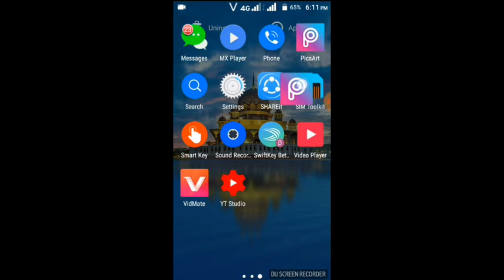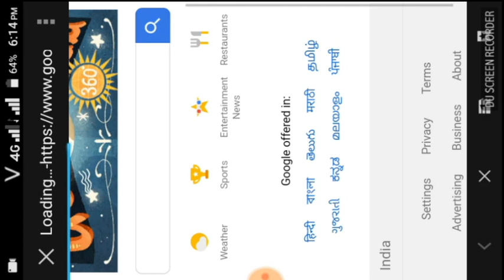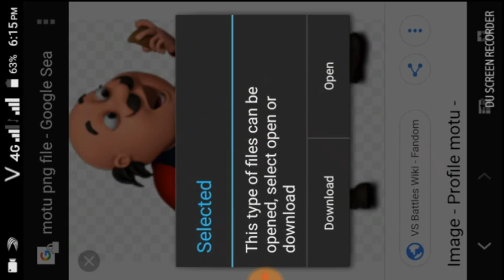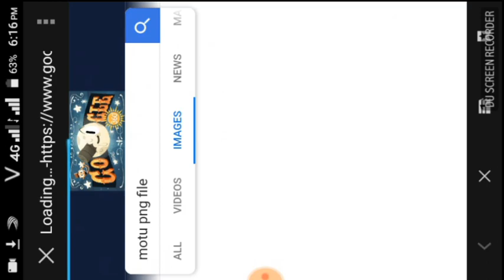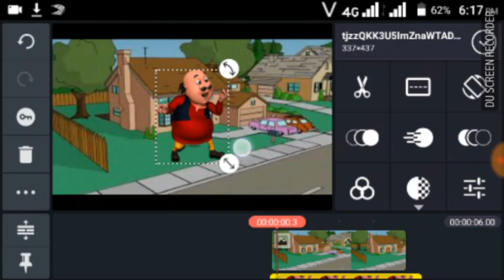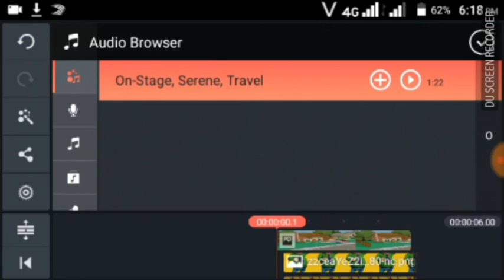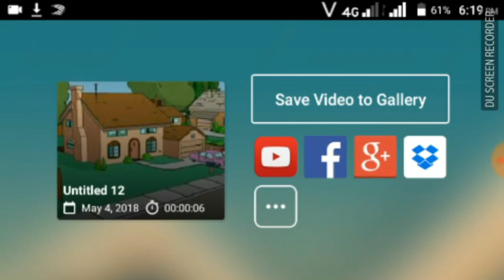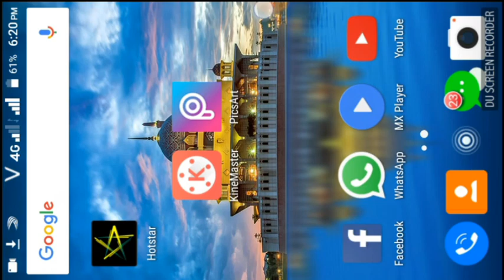कार्टून पहेली विडियो बनाना सीखे How to make jasusi pheli video in hindi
Hello dosto स्वागत है आपका हमारे youtube channel math and magic tips मे विडियो अच्छा लगा तो video के like shere एंड comment kre and channel को subscribe करना बिल्कुल नहीं भूले धन्‍यवाद

KineMaster pro dawnload link

Pics आर्ट download link

Thumbnal कैसे बनाए